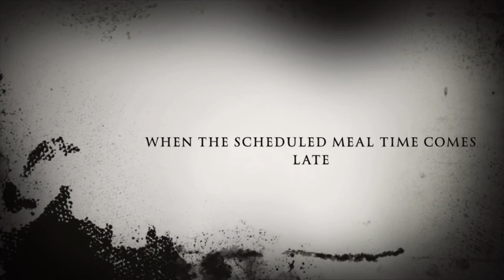I require Lasagna, Jon (Movie Trailer) 😳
So cool so scary; professional grade video totally not made in iMovie.